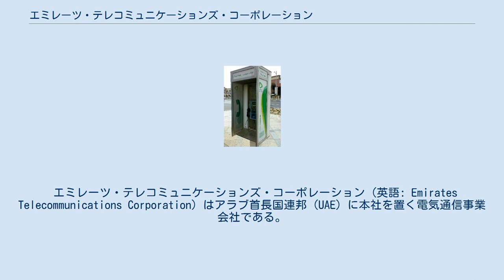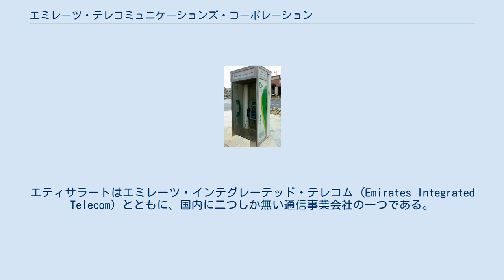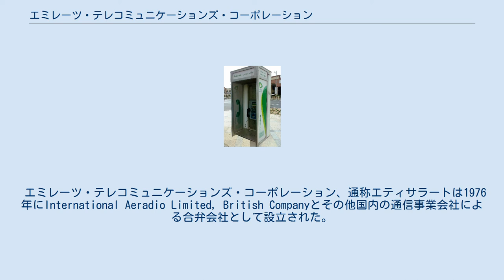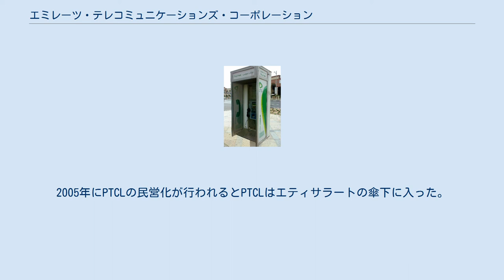エミレーツ・テレコミュニケーションズ・コーポレーション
エティサラートは公衆電話事業も展開している。
 エミレーツ・テレコミュニケーションズ・コーポレーション (英語: Emirates Telecommunications Corporation) はアラブ首長国連邦 (UAE) に本社を置く電気通信事業会社である。
一般には会社のブランド名であるエティサラート (アラビア語: اتصالات‎, ittiṣālāt イッティサーラート、電気通信を意味する) の名前で知られ、アラブ首長国連邦のほか、アジア、中東、アフリカなど18カ国で事業を展開している。
 2012年2月時点で、エティサラートは世界の移動体通信事業者の内15位を占めており、1.35億人が利用している。
 エティサラートは2012年、フォーブス・中東版においてUAEでもっとも活力のある企業として認定された。
 2011年2月10日、エティサラートは報告書の中で総売上高84億ドル (319億AED) 及び純利益が20.78億ドル (76.31億AED)であると公表した。
エティサラートはエミレーツ・インテグレーテッド・テレコム (Emirates Integrated Telecom) とともに、国内に二つしか無い通信事業会社の一つである。
 エティサラートは中東のインターネットハブの一つであり (AS8966)、中東の他の電気通信事業会社に対し接続サービスを提供している。
エティサラートはアフリカと中東において最大の国際音声トラフィックを運用しており、世界でも12番目のトラフィックを運用している。
2008年10月、エティサラートは186の国・地域と510のローミング契約を結んでおり、BlackBerry、3G、GPRSやボイスローミングなどの利用が可能となっている。
エティサラートはニューヨーク、ロンドン、アムステルダム、フランクフルト、パリ、シンガポールにおいてPoint of presence (PoP) のサービスを提供している。
2011年12月、エティサラートは4GLTEの運用を開始すると発表した。
 エミレーツ・テレコミュニケーションズ・コーポレーション、通称エティサラートは1976年にInternational Aeradio Limited, British Companyとその他国内の通信事業会社による合弁会社として設立された。
1983年、企業の形態が変化し、アラブ首長国連邦政府が会社の全株式の60％を取得、残りの40％が一般に取引されることとなった。
 1991年、UAEの中央政府は連邦憲法において、エティサラートに国内及び外国における有線、無線両方の電気通信事業展開を行う権利を付与した。
これにより、同時に電気通信設備の所有、輸入、作成、使用、運用を行うためのライセンスを所有することとなった。
これは実質的にエティサラートに対して規制と制御を行う権利を与えたということでも有り、国内の電気通信事業においてエティサラートがそのシェアを独占することとなった。
国内経済の発展を維持するため、法は国内の電気通信事業の発展に関する条文が付加されている。
 電気通信事業利用者は1976年の36,000から1998年の737,000にまで増加し、エティサラート・ネットワークの成長・発展を示すものとなった。
 2001年1月のPTCLによりイスラマバードにおいてUfoneのブランド名で始めた携帯電話事業開始は重要な経営転換の契機となった。
2005年にPTCLの民営化が行われるとPTCLはエティサラートの傘下に入った。
 今日、エティサラートはフィナンシャル・タイムズによる世界のトップ500企業において時価総額部門で140位にランクインし、中東の雑誌においては中東で時価総額部門と売上高部門で6位の企業と発表された。
エティサラートはアラブ首長国連邦の土地開発プログラムに関して、石油関連の企業を除けば最も貢献している企業である。
 エティサラートは国有化プログラムに関する投資においても貢献度の高い企業でもある。